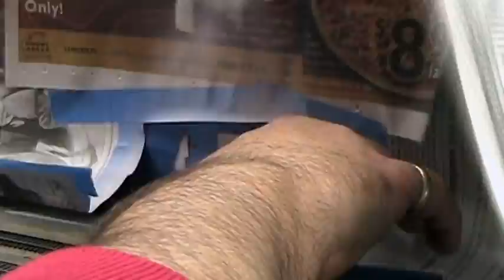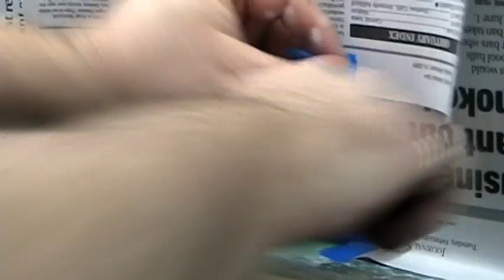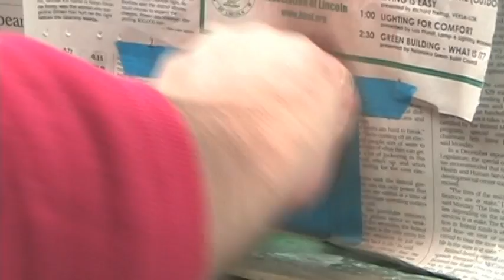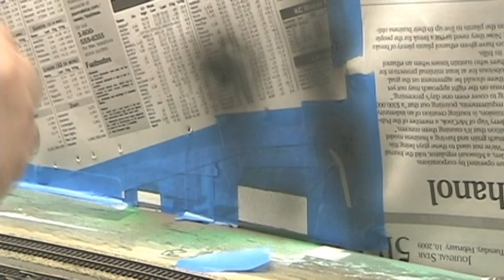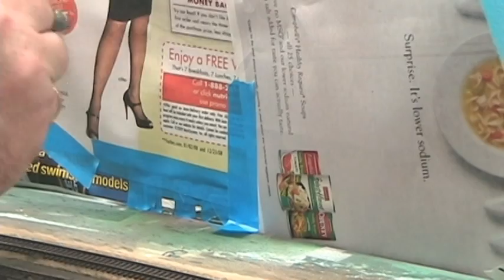Model Railroad VLog: I'm finally painting the backdrop - Part 7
Alright!  I finally started painting the backdrop behind the interchange on my model railroad. Here's part 7 in accelerated format.

The music on this video was recorded using Sonar Home Studio Ver 6.0. The drums and keyboards were played on an M-Audio Keystation 61 ES and/or sequenced in the MIDI Editor. The Bass is and Fretless Essex Jazz modded with a Gotoh bridge and Dimarzio pickups.